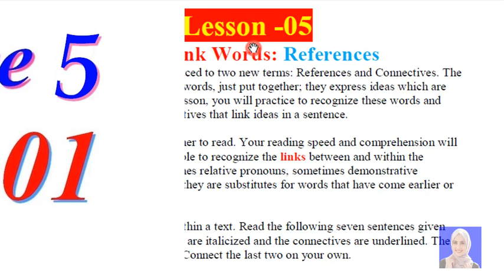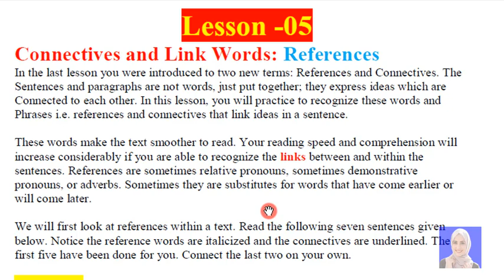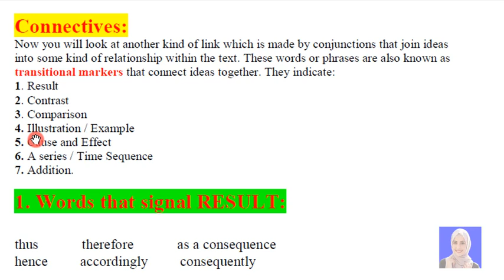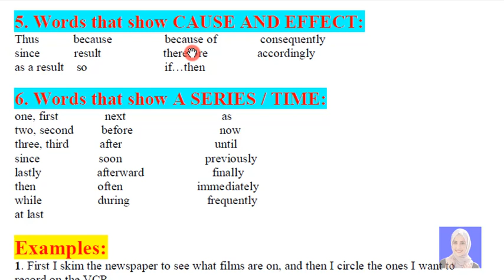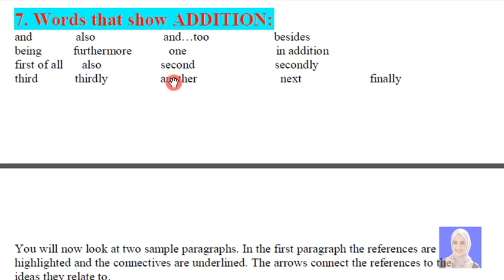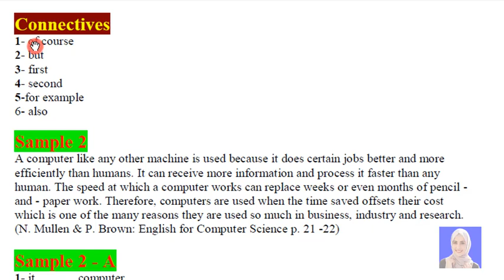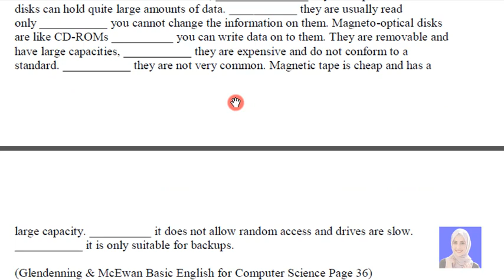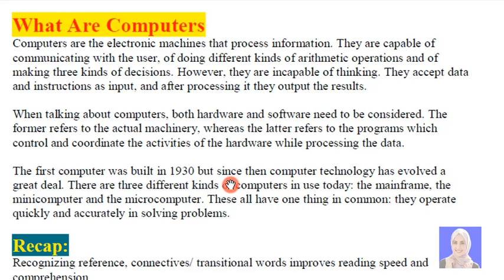Eng101 short lecture 5|| vu help|| student life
Eng101 solution for students
Vu help
Vulearning